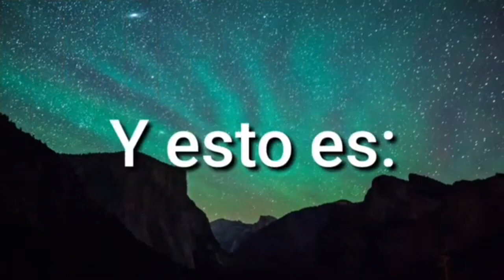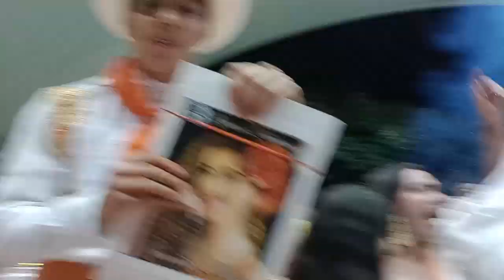Presentación folclórica y reinado del San Pedro en el Colegio Cooperativo 2023: Grado 10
El día 16 de junio hubo la presentación folclórica y reinado del San Pedro en el Colegio Cooperativo La Presentación, a nosotros nos tocó presentar 5 bailes en este caso a mi me tocó bailar 2, uno que es de rajaleña y otro de los 60 años del San Pedro en el Huila. Y no solo eso, también hubo la elección, coronación y reinado de la alegría y el folclór Huilense, donde la candidata y reina del Grado 10 Juanita Marín Gaitán participó y bailó el San Juanero Huilense con su parejo Juan Manuel, en ese entonces Juanita ganó y la coronarón por ser la mejor reina de la historia, del colegio y de Garzón - Huila. ESTOY MUY EMOCIONADO PORQUE GANÓ ESA CANDIDATA DE MI COLEGIO, ASÍ QUE GRACIAS A ELLA POR SER LA MEJOR REINA DEL MUNDO!

Si quieren ver la presentación completa con todos los bailes, aquí les dejo el link del directo grabado por J.VISIÓNtv Garzón Huila

Sígame en:
Facebook: Cristian Alberto Delgado Díaz
Canal Secundario: Cristian Delgado Directos y Extras
Roblox: erizoazul_07